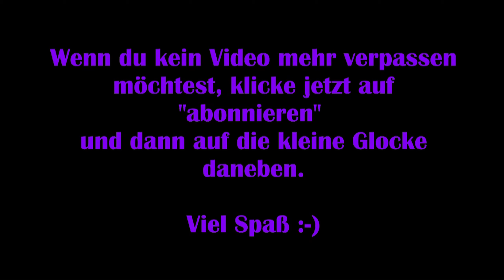SSO [Erfolg] – Star Rider: geheime Quest [Tipps] Star Stable Online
Technische Details:
Aufnahmetool: GeForce Experience
Bearbeitungsprogramm: Wondershare Filmora 9
Mikrofon: Auna MIC-900B USB Kondensator Mikrofon für Studio-Aufnahmen

Release: 2010
Entwickler: Star Stable Entertainment AB
Publisher: Star Stable Entertainment AB
Genre: MMO
Entwickelt für: PC
FSK: 6